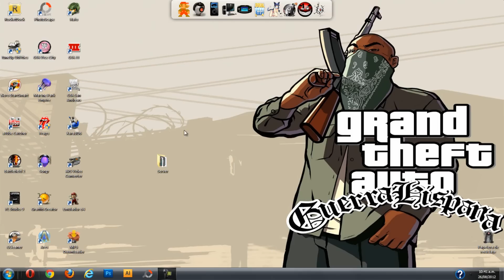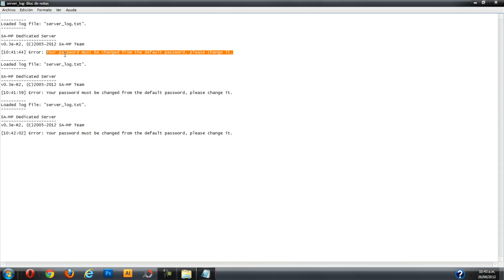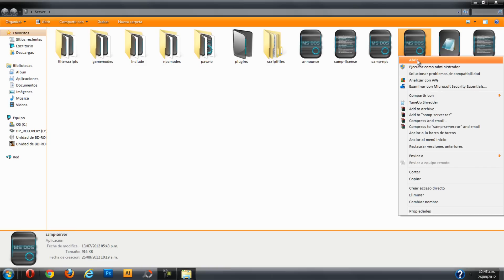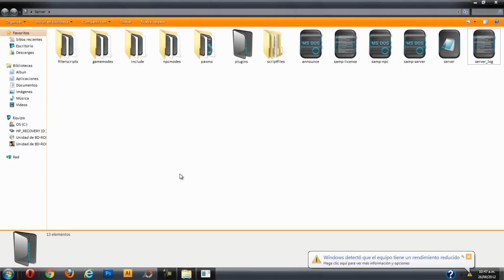Como Resolver el Problema del Samp-Server.exe (Cuadro Negro) Cuando se Cierra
1.Contactanos en:
Skype: elhispano.13

Esperamos que les aya funcionado el tutorial al 100%.
Si tienen dudas no dudes en decirlas pero recuerda que debes pedirlas con amabilidad y respeto.